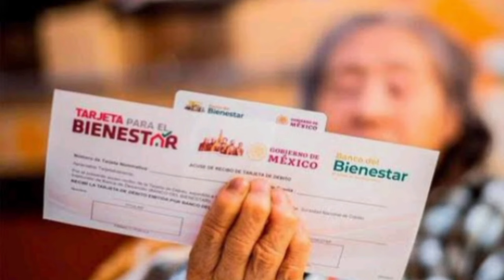NUEVO REGISTRO PARA INCORPORACIÓN DE LA PENSION ADULTOS MAYORES 16 A 21 DE ENERO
Hola Amigos y Amigas de YouTube el día de hoy les traemos información importante sobre  NUEVA CONVOCATORIA PARA INCORPORACIÓN DE LA PENSION ADULTOS MAYORES 16 A 21 DE ENERO

🟣*Canal Secundario*

🔴*Página Web*